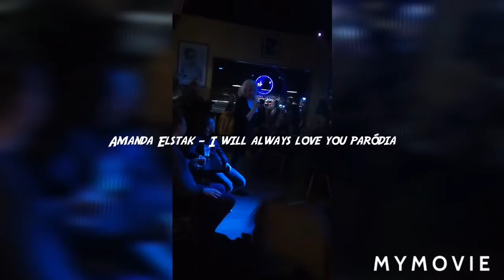Amanda Estak - I will always love you paródia (Whitney Houston)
Amanda Elstak Show
A felvétel a Why Not Café-ban készült 2018.decemberében.